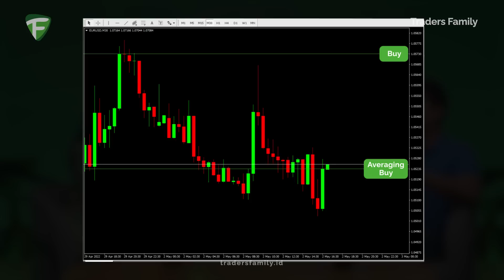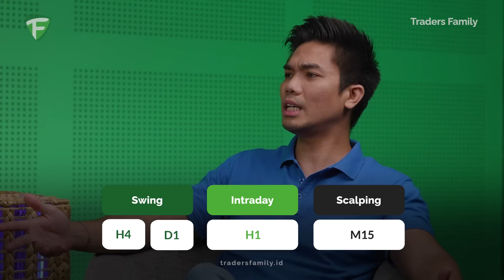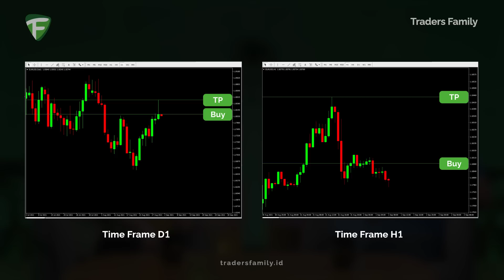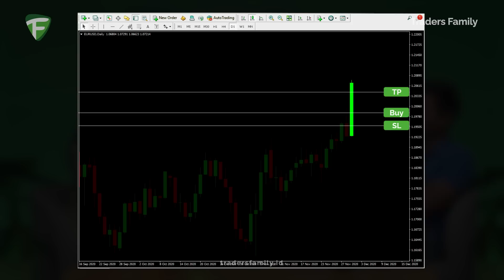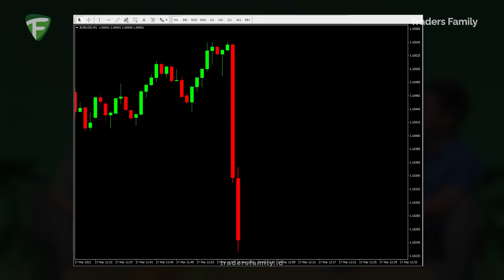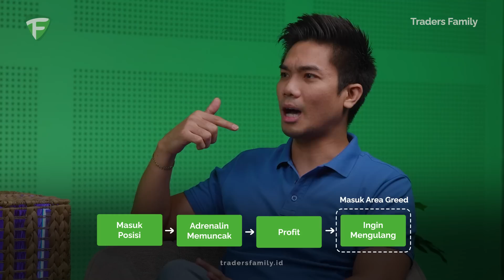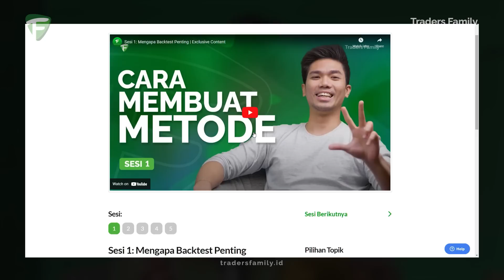Alasan Oknum Sesat Gunakan Time Frame ini - Swing, Intraday, Scalping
Di video kali ini, Pak Tito akan memberikan cara untuk memilih time frame yang ideal sesuai gaya trading Anda dan bagaimana peran oknum mentor dalam menyesatkan trader.

Bergabung di Traders Family untuk belajar langsung dari team konsultan kami